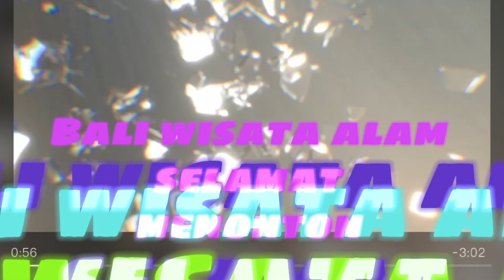HUJAN DI DESA YANG INDAH ||SUASANA DESA ADEM DAN SYAHDU ||PEDESAAN BALI INDONESIA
Suasana pedesaan di desa dukuh, desa yang terletak di kecamatan sidemen, kabupaten karangasem bali. Letak desa yang sangat jauh dari pusat kota denpasar bali, desa dukuh dikelilingi oleh perbukitan dan gunung sehingga udaranya sangat lembab dan sering turun hujan bahkan hampir setiap hari, biasanya pagi cerah sore atau malam mulailah turun hujan semenjak awal tahun 2023.suasana pedesaan yang adem dan syahdu membuat kita nyaman tinggal di desa. Selain itu juga pemandangan alamnya sangat indah dan banyak tourist asing mengunjungi desa kami, desa dukuh.